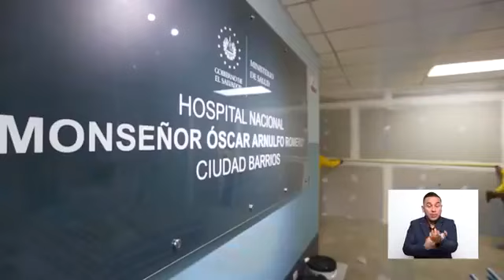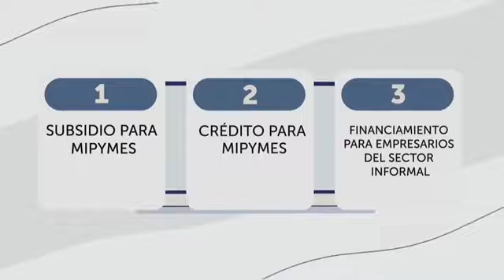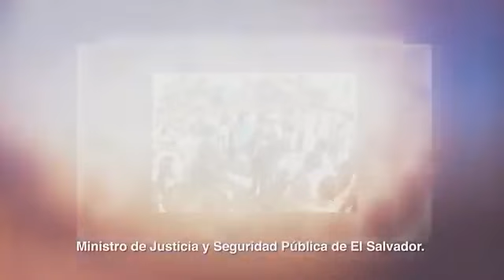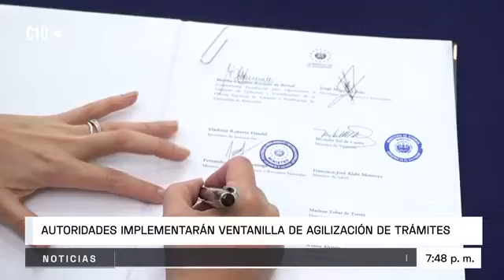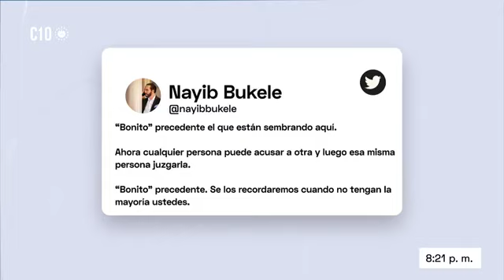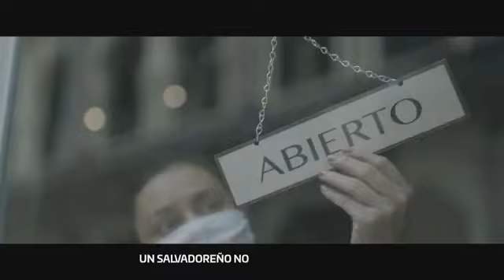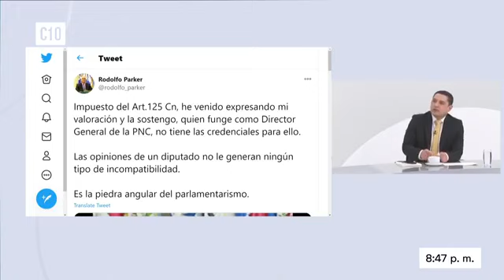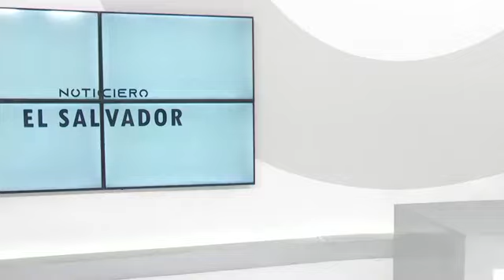Noticiero El Salvador | Edición Estelar | en la Entrevista Diputado MARIO TENORIO y JAVIER ARGUETA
Para Ver La Entrevista del Diputado Tenorio vaya al minuto 1:08:00
Para Ver La Entrevista del Asesor Juridico de la Presidencia Javier Argueta vaya al minuto 1:42:00